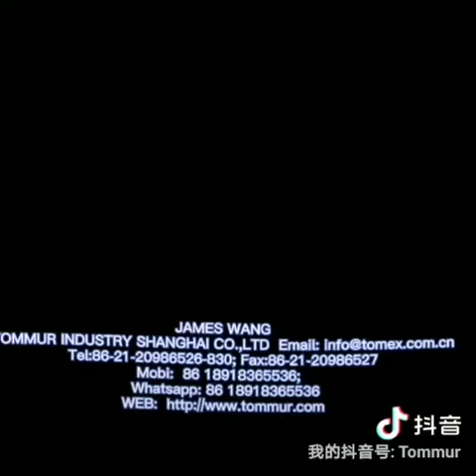Plumbing material PVC plastic brown foot valve for farm and industry irrigation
We have some special offers for you. Price List is on the attachment
          Let's build great environment for world and earn more money together.